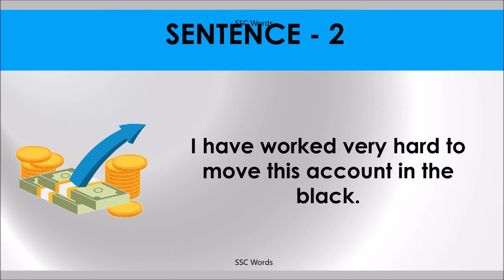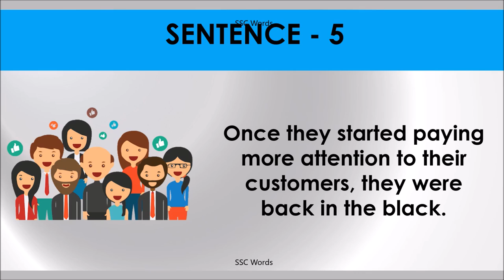IN THE BLACK Idiom 1039 # Meaning and five sentences # SSC Words